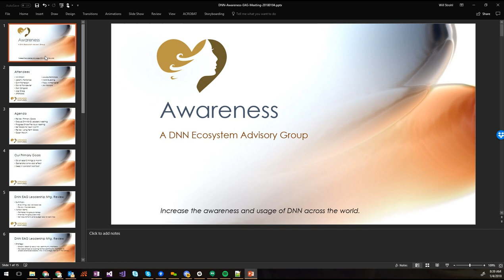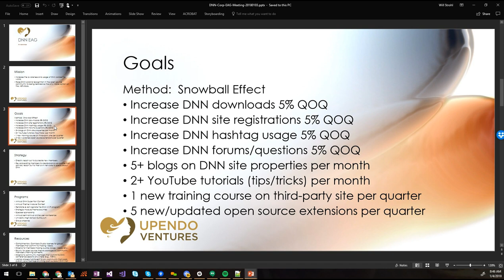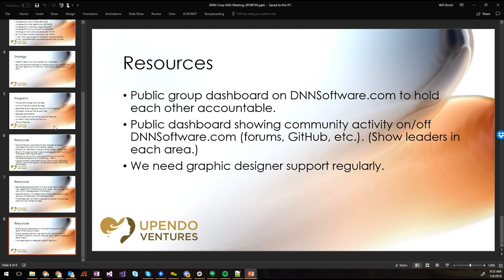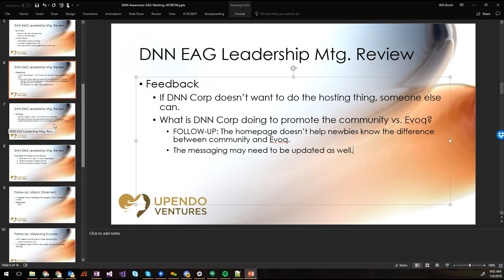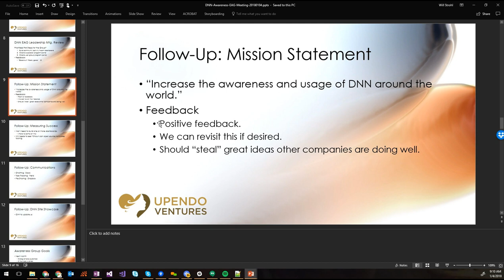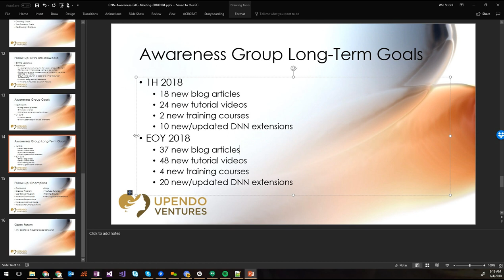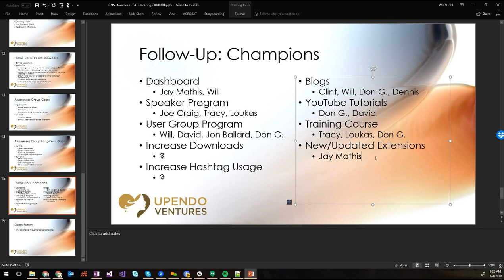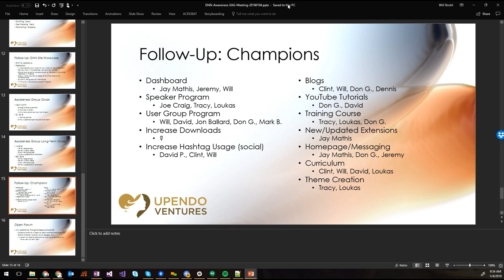DNN Awareness EAG Meeting January 2018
In this meeting, the DNN Awareness Ecosystem Advisory Group follows up on previous goals, discusses the EAG leadership meeting, and decides what should be worked on for the next 3 months to help improve the awareness of DNN (DotNetNuke).